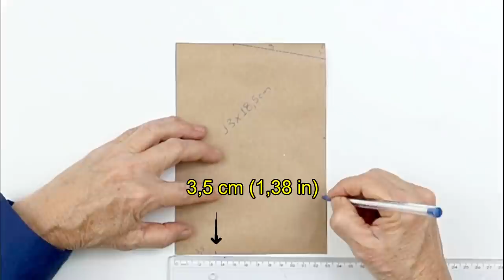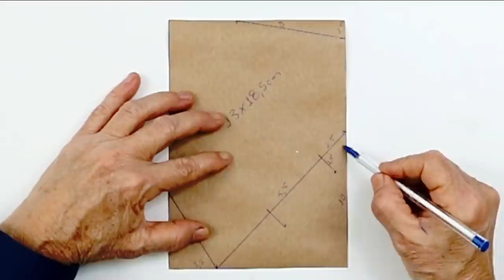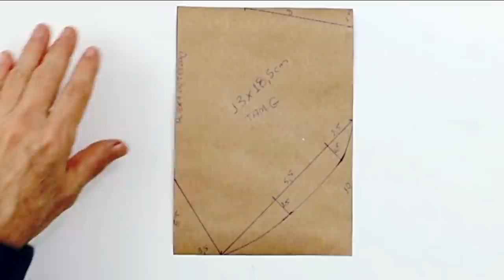MÁSCARA 3D NOVO MODELO #2 COM MOLDES GRÁTIS EM PDF - TAMANHOS P-M-G e GG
Olá amigas e amigos! E para iniciar a semana, apresento mais um modelo diferente de máscara de proteção - a 3D - NOVO MODELO #2, Atendendo os pedidos de postar mais uma opção desse modelo que já conquistou muitas pessoas. A peça é de fácil execução, porém muito exclusiva e com estilo que atende quem deseja um modelo diferenciado. Os moldes estão em tamanho P-M-G e GG. Agora com os moldes em mãos, vocês vão aprender como fazer esse novo modelo de máscara de proteção, simplificada, mas com um nível de conforto e estilo que fazem a diferença em locais públicos aliado à   facilidade da respiração e da fala ao deixar a boca mais livre. Produzida pensando em oferecer mais uma opção para esta peça que já faz parte do nosso dia a dia. No passo a passo detalhado,  eu ensino como fazer o molde e a máscara, você terá todas as informações necessárias para produzir mais esse modelo com facilidade. Com os moldes em PDF que você pode baixar totalmente grátis e o conteúdo em vídeo você vai economizar tempo e dinheiro, poderá fazer para vender e complementar a sua renda. Este é mais um modelo de máscara muito confortável, eficaz e proporciona uma respiração mais fácil e tem um excelente encaixe para a vedação da face. As camadas em tecido de fibra de algodão proporcionam uma proteção adicional e eficaz, retendo na camada externa pequenas partículas de poeira, líquidos, pólen e outros agentes portadores de microrganismos. De acordo com estudos, a proteção oferecida pela máscara caseira, produzida em tecido de algodão é efetiva quando usada junto com as medidas recomendadas de higiene e distanciamento social.  O uso de máscaras caseiras é um acessório indispensável e recomendado em todo o país e está em acordo com as diretrizes e orientações para produção de máscaras caseiras divulgadas pela OMS e ANVISA.